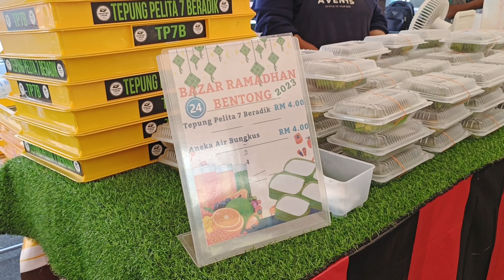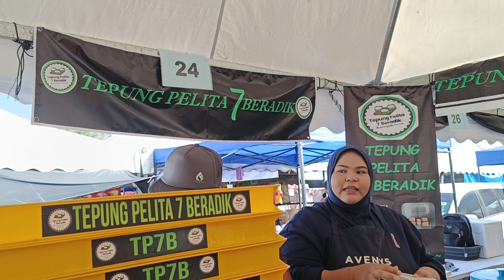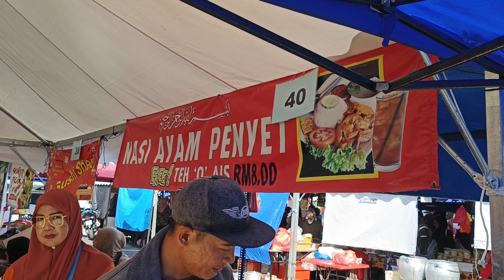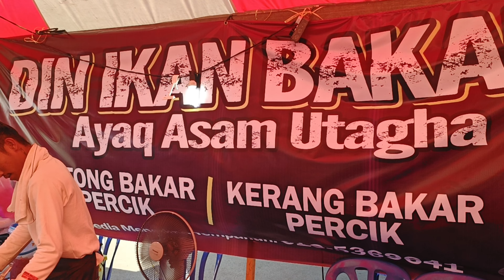99 stalls of various types interesting traditional food | orang ramai memeli-belah walau cuaca panas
99 talls of various types interesting traditional food | orang ramai memeli-belah walau cuaca panas ramai gembira selepas dapat beli makanan enak.